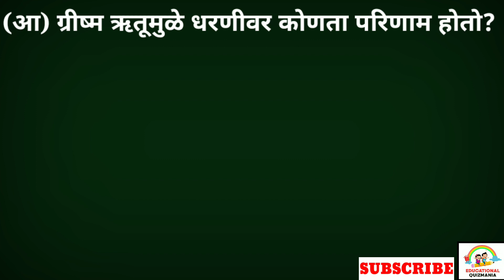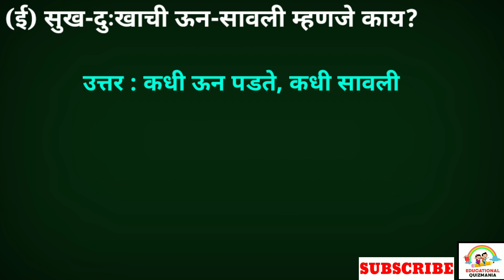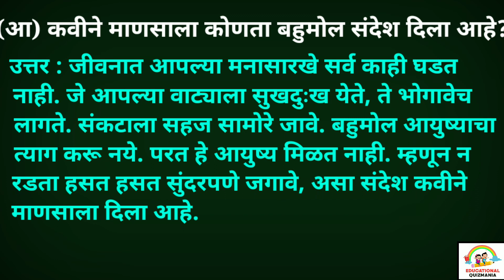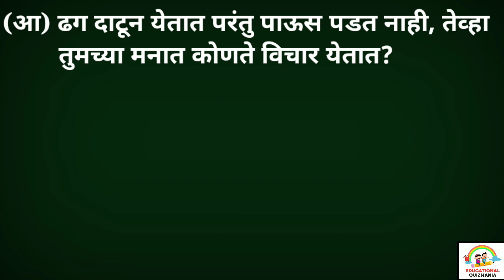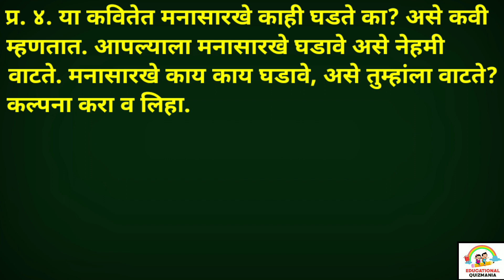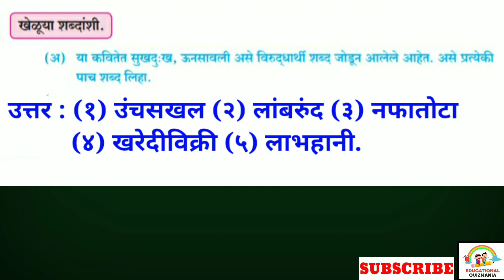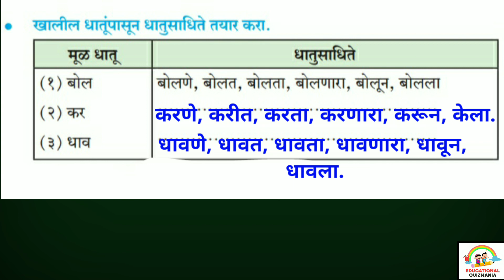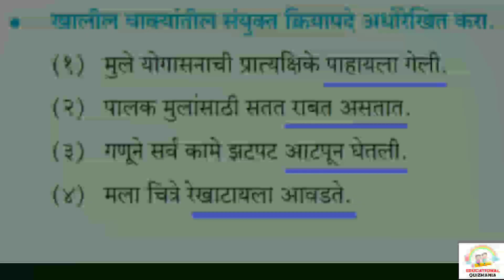बहुमोल जीवन स्वाध्याय सहावी मराठी| प्रश्नउत्तरे| Bahumol jivan swadhyay 6vi marathi| question answer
विदयार्थ्यांनो , या व्हिडिओ मध्ये आपण इयत्ता-सहावी , विषय - मराठी , १८. बहुमोल जीवन या कवितेतील संपूर्ण स्वाध्याय अभ्यासणार आहोत.